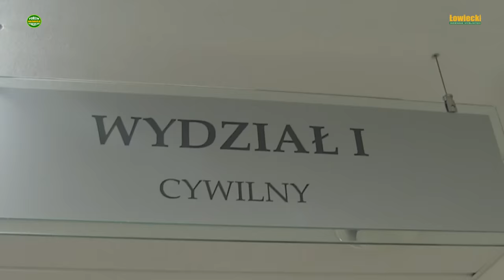ŁOWCZY OKRĘGOWY POZYWA PRZED SĄD cz. II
Tuż przed świętami Bożego Narodzenia odbyły się rozprawy sądowe jakie łowczy okręgowy Polskiego Związku Łowieckiego w Olsztynie zainicjował przeciwko byłemu pracownikowi Mieczysławowi Wójcikowi. Dariusz Z. domagał się ochrony dóbr osobistych naruszonych jego zdaniem publikacjami w Dzienniku „Łowiecki”, Braci Łowieckiej i Radio Olsztyn w których min. brał udział pozwany Mieczysław Wójcik.

Jako świadkowie po stronie łowczego okręgowego w Olsztynie Dariusza Z. wystąpili niemalże wszyscy pracownicy zarządu okręgowego jego podwładni oraz jego żona. Schemat zeznań był prawie identyczny: wszyscy chwalili wspaniałość swego przełożonego, jego nieocenione zasługi w pozyskiwaniu środków finansowych w postaci różnego rodzaju dotacji państwowych za które zakupiono i wyremontowano siedzibę zarządu, strzelnicę i zorganizowano szereg imprez. Jak zeznaje żona powoda Dariusza Z. powód poświecił w tym celu wiele czasu pracując we dnie i w nocy pisząc wiele wniosków o dotacje co odbiło się na życiu rodzinnym i zdrowiu Dariusza Z. Nie jest możliwym aby przekazać dosłowne treści zeznań świadków bowiem każdy z nich zeznawał przez około godzinę a treść zeznań mimo, że prawie jednakowa za każdym razem powtarzana była przez sędziego dla potrzeb protokołu.

Sąd nie zezwolił na publikowanie wizerunku świadków nie wyrażających na to zgody oraz na bezpośrednie nagrywanie głosu przy pomocy rozstawionych mikrofonów co zdecydowanie pogarsza jakość nagrania. Mimo schematycznych zeznań świadków Dariusza Z. przewodniczącemu rozprawie udało się uzyskać informacje pośrednio lub bezpośrednio potwierdzających te okoliczności jakie były przedmiotem wystąpienia Mieczysława Wójcika przed naszymi kamerami, w radio Olsztyn oraz treścią pisma do łowczego krajowego Lecha Blocha, który także miał świadczyć po stronie powoda Dariusza Z. Do jego zeznań jednak nie doszło bowiem niespodziewanie w trakcie rozprawy na salę rozpraw pracowniczka sądu dostarczając pismo kierownika działu prawnego Zarządu Okręgowego PZŁ w Warszawie wraz z załączonym zwolnieniem lekarskim na okres 3 dni. Mimo, że w zwolnieniu zaznaczono, że chory może chodzić a zwolnienie nie było jak nakazują przepisy wystawione przez lekarza sądowego, mający zostać świadkiem łowczy krajowy Lech Bloch na rozprawę się nie stawił.